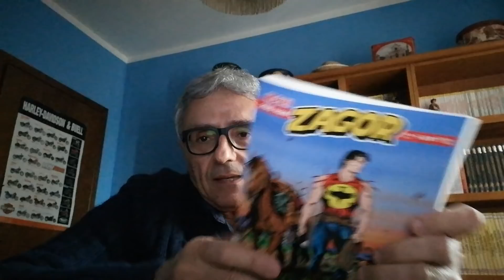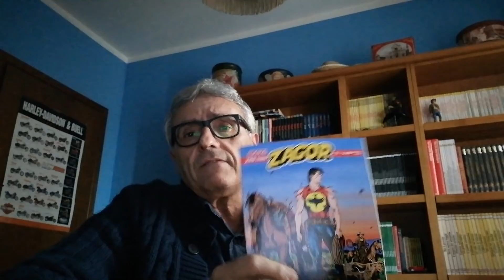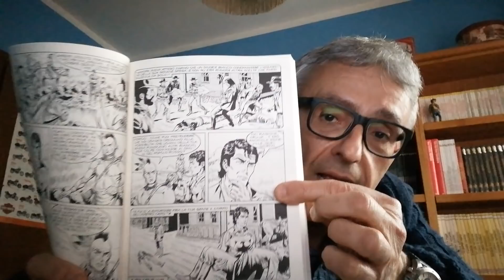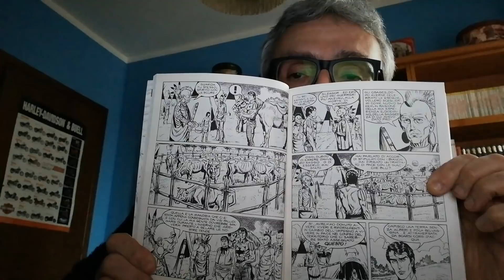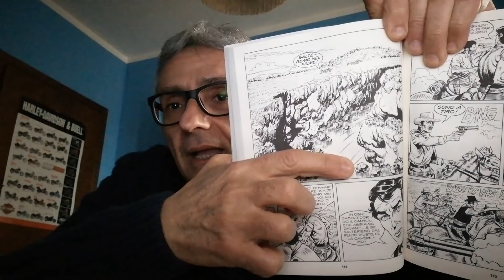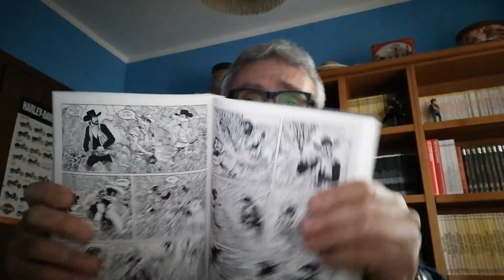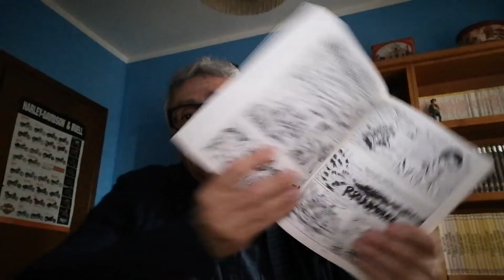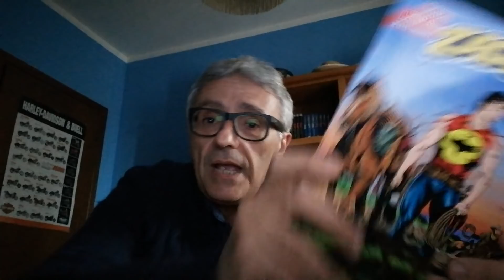Maxi Zagor 36 - I Mandriani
Dal sito Bonelli: "Gli Osages sono sul piede di guerra, la mandria grazie alla quale avrebbero potuto affrontare l’inverno è stata rubata. Zagor, insieme a tre cowboy male in arnese, ingaggia una lotta contro il tempo per recuperarla!"